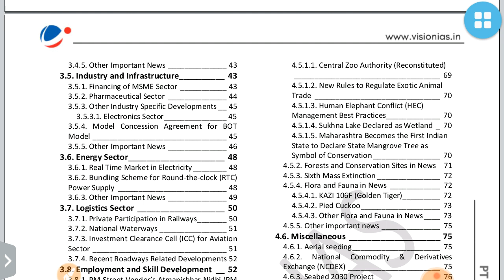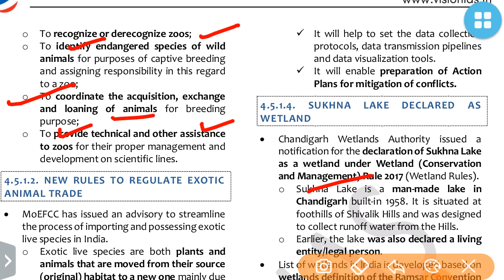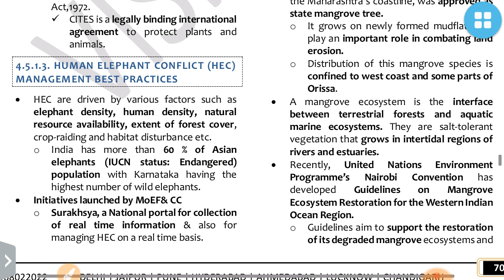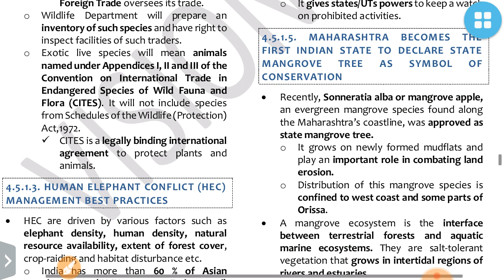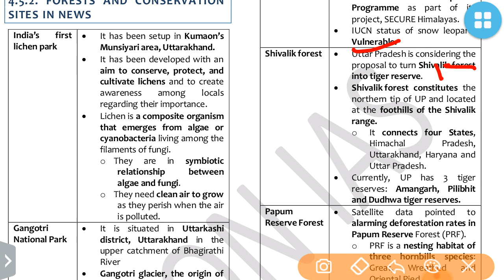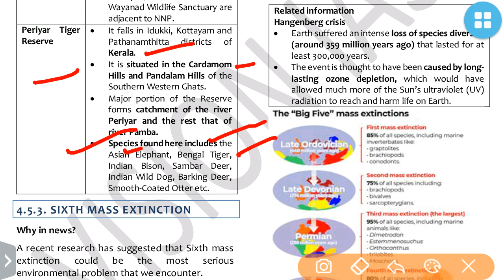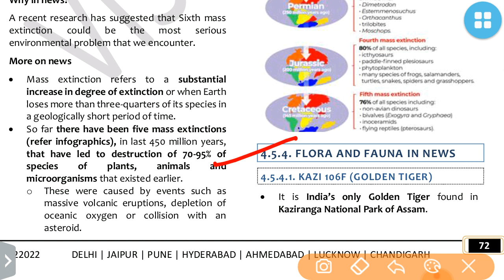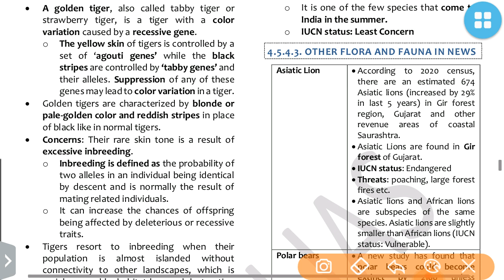PT 365 (JUNE-AUG)EXTENDED 2020-ENVIRONMENT PART 4 VISION IAS CURRENT AFFAIRS:UPSC